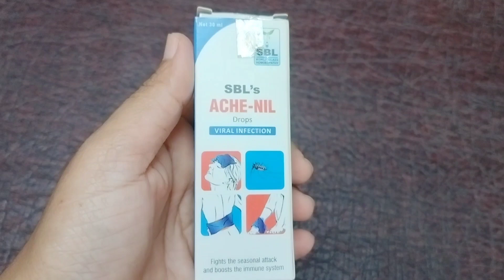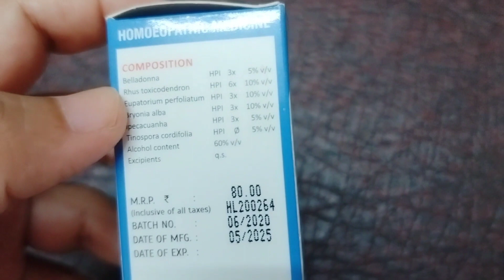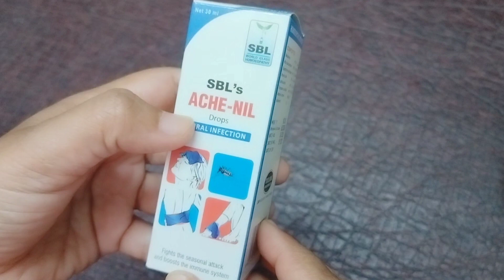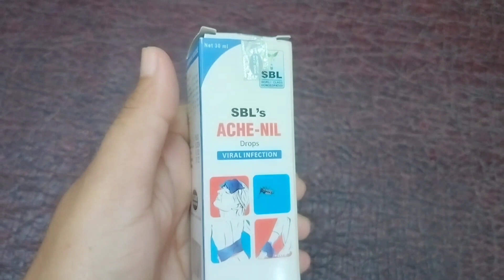सर्दी, खोकला,ताप,अंगदुखी, डोकेदुखी, सांधेदुखी, उलटी- मळमळ, डेंग्यू, चिकनगुनिया या सर्व आजारावर उपाय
माझे ज्ञान जास्तीत जास्त लोकांपर्यंत पोहोचवण्यासाठी YouTube हे सर्वोत्तम व्यासपीठ आहे म्हणून मी हे चॅनल तयार केले आहे.माझ्या युट्युब चॅनलवर सर्वांचे स्वागत आहे..😊🙏

या YOUTUBE चॅनलच्या माध्यमातून  आपणास अशी माहिती देत आहे  -:👍

✅️ विविध आजारांची माहिती

✅️ होमिओपॅथिक औषधांची माहिती

✅️ आरोग्य आहार टिप्स

✅️ घरगुती उपचार माहिती

✅️ पेटंट औषध माहिती

✅️ वजन कमी करण्याच्या डाएट टिप्स

✅️ वजन वाढवण्याच्या डाएट टिप्स

      तर, माझे YouTube चॅनल पहात राहा... आणि तुम्हाला व्हिडिओ आवडल्यास कृपया माझे YouTube चॅनल सबस्क्राईब करा...

👉अपॉइंटमेंट, ऑनलाइन औषध खरेदी आणि माझ्या सोशल मीडियाशी संबंधित अधिक माहितीसाठी माझ्या या वेबसाइटला भेट आपण नक्की द्या👍

📲 Online Consultation Charges on Phone :- 500/-

Thanks & Regards
Dr. Gouri Bachal
Samarth Homoeopathic Clinic
Solapur, Maharashtra.